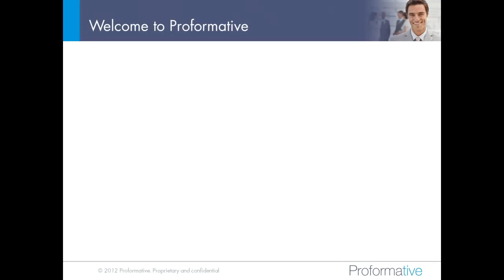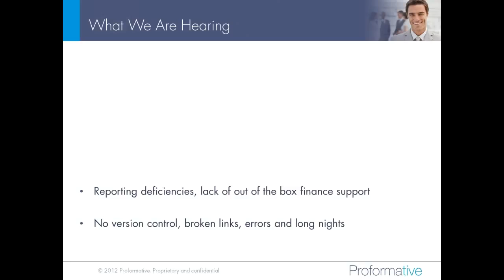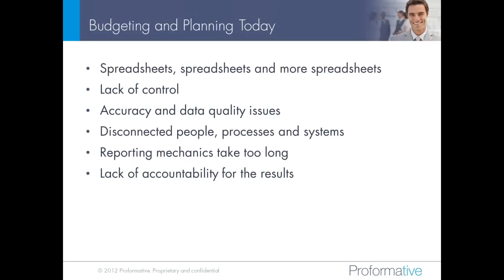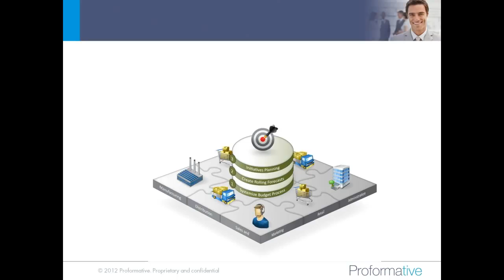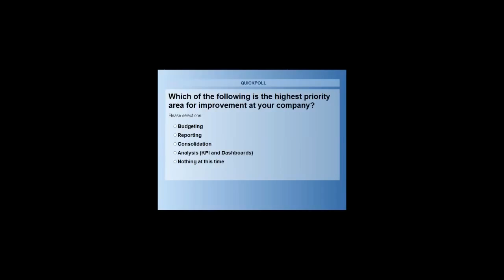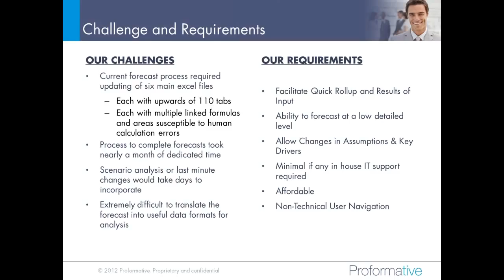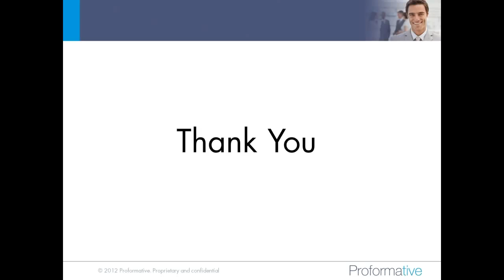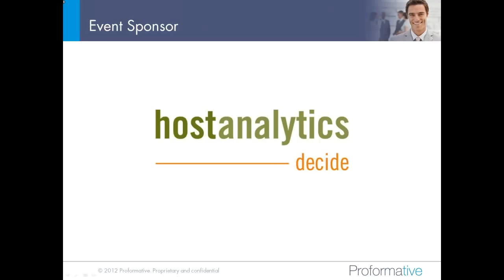Planning and Forecasting Best Practices Webinar